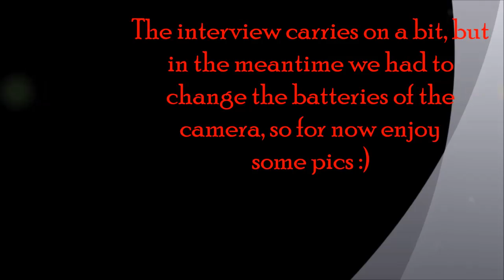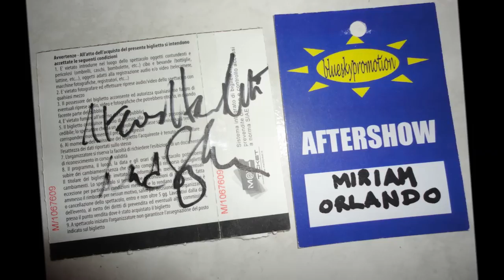Interview with Steve Hackett: Turin, 22 July 2013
This is me interviewing Steve Hackett at his personal hotel in Turin before going to the concert at the GruVillage Festival in Grugliasco.
A huge thanks to the great Steve and his wonderful wife Jo Lehmann for this special occasion and honor! I look forward to meeting you again soon! They're such nice people to be around with! :)